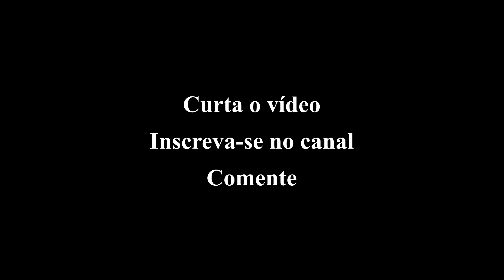1Primeiro Livro de Enoque - capítulos 81 a 83